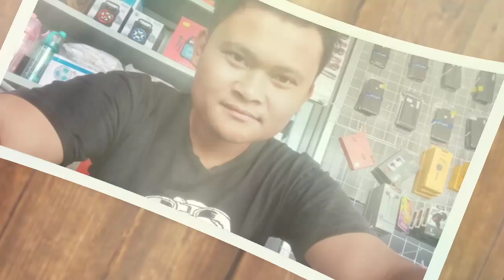Spesial ulang Tahun Yg ke 26 | Music No Copyright ( Reggae Music ) || VLOG-#33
Dipublikasikan Pd tgl: 11Januari 2021
Spesial Ulang Tahun